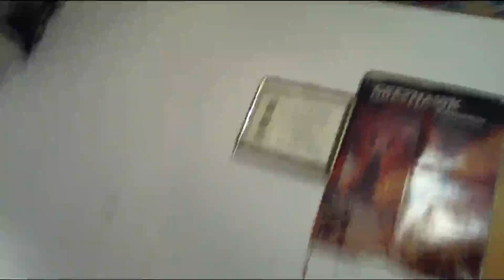duckweed light requirements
I took out a 9 watt bulb and put in a 14 watt bulb this might solve the issue